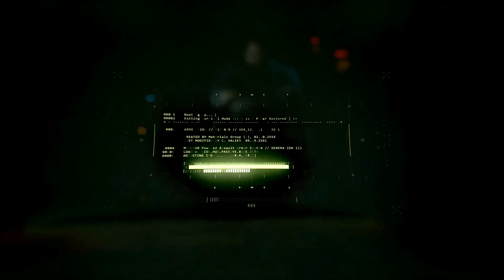Halo Infinite : Master Chief RECOLORED Edit "Discover Hope".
(Re-uploaded because I accidentally uploaded the test file instead of the final version. The test was a dark green instead of the navy green/olive)

So lots of people have been complaining about how Chief was a bit too grass green in the trailer, so I took the time to fix it ! The color now resembles the Halo 4 model ; a more militaristic navy green.